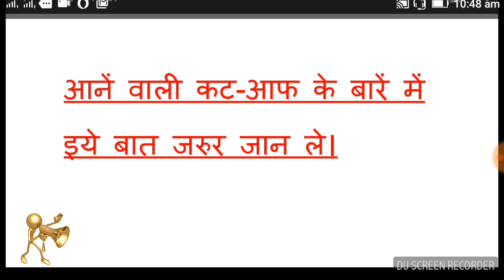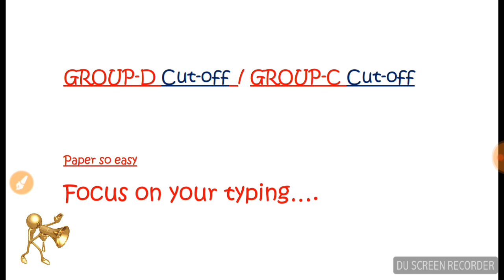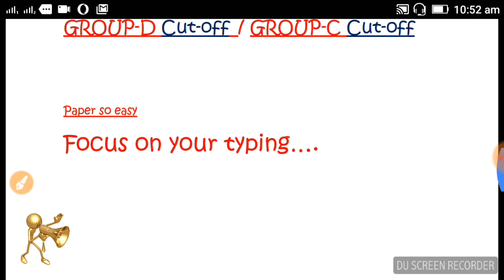HIGHCOURT की आने वाली CUT-OFF से पहलें इये बात जरुर जान लें